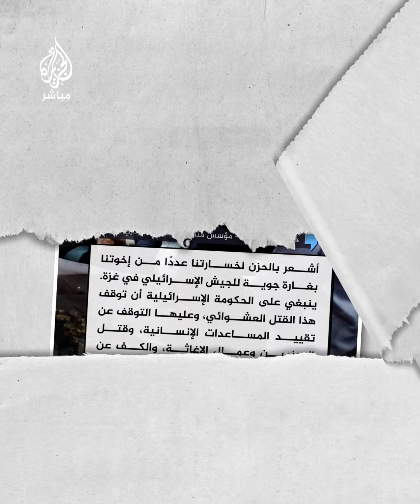غضب ومطالبات بالمحاسبة بعد مقــتـل 7 من عمال الإغاثة بغارة إسرائيلية في غزة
غضب ومطالبات بالمحاسبة بعد مقـ.ـتــ.ـل 7 من عمال الإغاثة بغارة إسرائيلية في